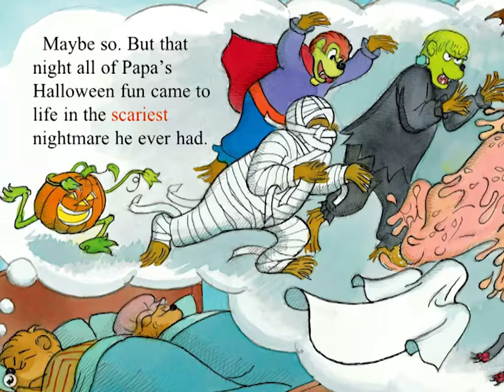The Berenstain Bears go on a Ghost Walk Part 5 | Book Apps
Bear Family conflict!
Only the best kids app reviews!